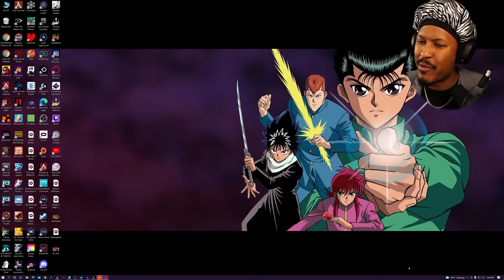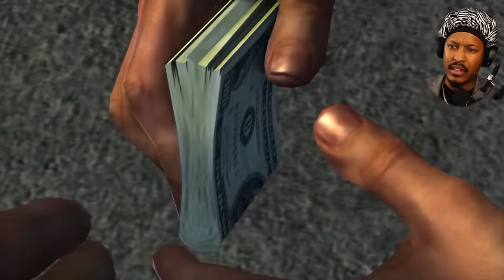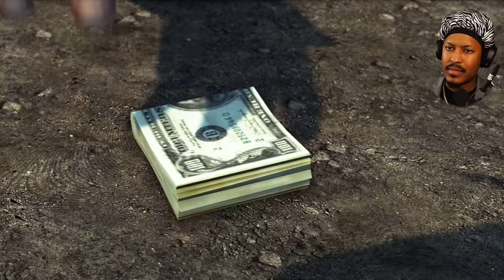I GOT HUSTLED HARD AF | MAFIA 2: Definitive Edition - Part 7